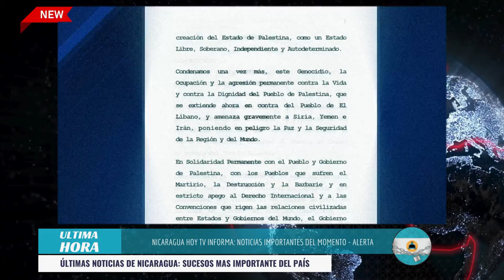🔴Nicaragua 12 de octubre 2024, Ultimas Noticias de Nicaragua 12 de octubre 2024, DANIEL ORTEGA